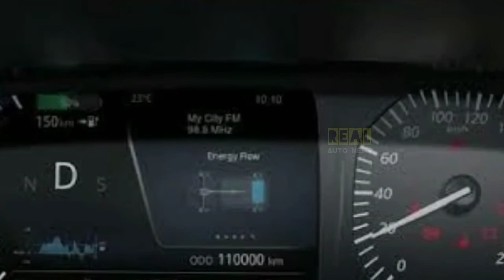2020 Tata Nexon Electric SUV | Full Hindi Review | Real Auto News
2020 Tata Nexon Electric SUV | Full Hindi Review | Real Auto News